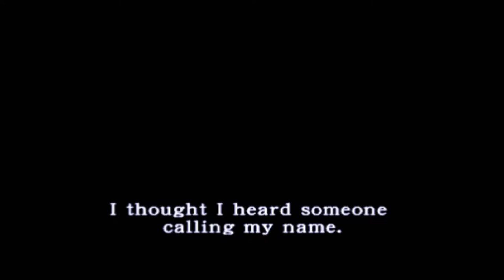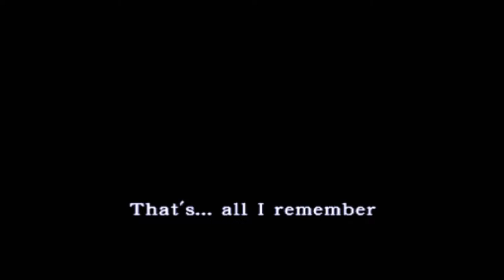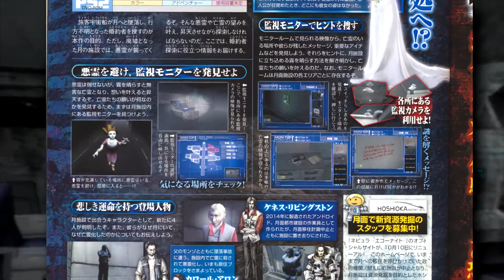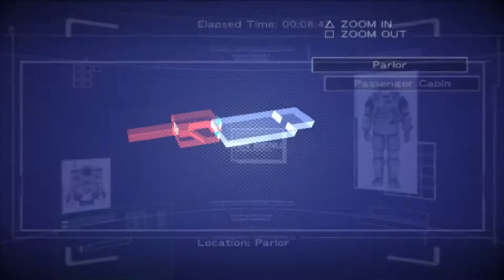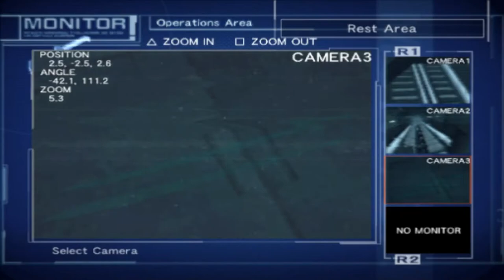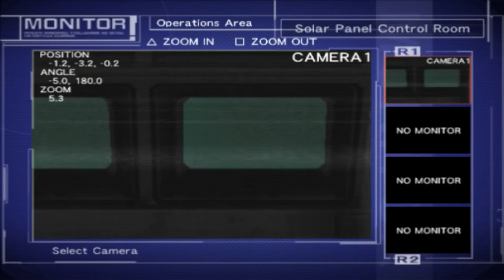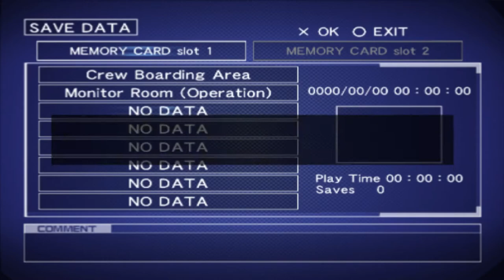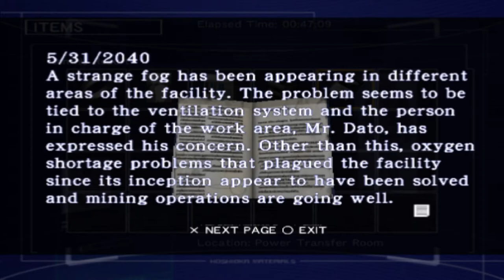The Age of Ancients: Echo Night: Beyond (Nebula) Part 1 || Producer Nabeshima Toshifumi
There is no where more isolated, more alienating, and more lonely than the Moon; forever looking down upon the Earth, swathed in forever night.

Richard Osmond, fiancé of Claudia Selfer, crashed into the Moon Base on his way and when he awoke, he found a strange, empty atmosphere and a fog that has swallowed whole hallways. Ghosts roam the sterile halls with only the spectral eye of the Panopticon to keep a softly humming record.

Join us as we unravel the mysteries of this Mining Colony on the Moon in Echo Night: Beyond.

Opening Words: 3:05
Meet Richard Osmond: 5:13
About Echo Night: 5:40
The Crash Site: 7:45
Richard's Journal: 12:55
Into the Fog: 17:05
Warning: 19:58
The Mechanical Eye: 23:40
Atrium: 30:50
The Artist: 32:50
Power Needs: 36:00
The Mechanical Eye: 39:04
A Father's Search: 46:30
Monthly Report: 48:00
Resetting the Power: 50:55
Atrium: 53:00
The Residential Areas: 56:22
The Mechanical Eye: 58:02
Next Time... : 1:05:45

* Note: Moonlight Sonata triggered Content ID with YT and there may be ads in this video.